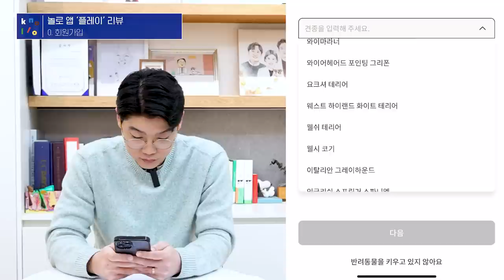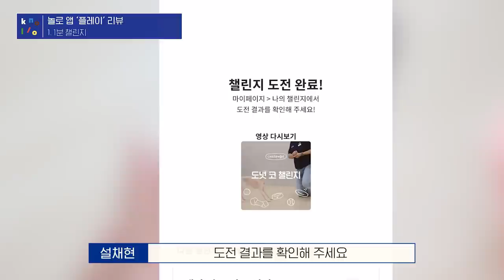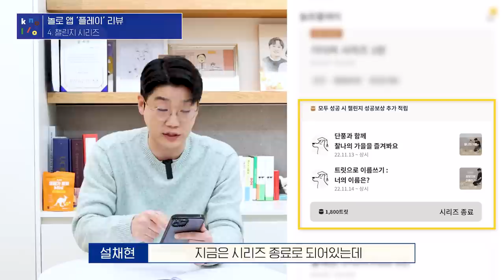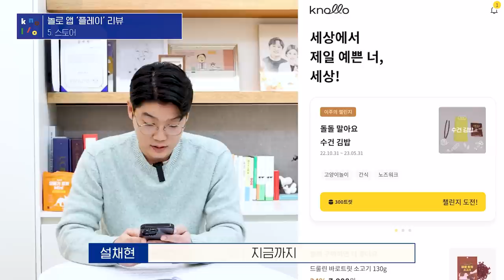더 행복한 반려생활, 이 앱만 설치하면 됩니다. 📲 l 놀로 앱 소개 l 설채현 행동학 수의사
더 행복한 반려생활, 이 앱만 설치하면 됩니다📲

드디어 저의 꿈이 이뤄졌습니다!
오늘도 아이들과 뭘하고 놀아줘야 하는지 고민이 되었나요?
아이들이 심심해 보여서 미안하지 않았나요?

반려견과 보호자가 더 행복해지기 위한
놀로 앱 출시 기념 리뷰!

끝까지 시청하시고 플레이 들어가서 신나게 놀아보세요 🧡

반려견과 더 행복해지기 위해 놀로 앱 다운받으러 가기 📲

0:00 오늘의 콘텐츠 시작 😉
0:15 놀로 앱 소개 📲
1:11 놀로 앱 만든 이유 알려 드려요!
2:34 설쌤과 함께 앱 리뷰 스타트 😉 회원가입부터 차근차근! 🙌🏻
4:14 1분 챌린지 알려 드려요!
6:12 반려생활퀴즈 같이 해봐요 😉
7:08  반려상식퀴즈 풀고 포인트 받아가세요 ☺️
7:48 챌린지 시리즈하고 포인트 더 많이 받아가세요!
8:23 앱 안에서 쇼핑까지 한 번에 끝내세요 🤓
9:50 오늘의 마무리 🔥